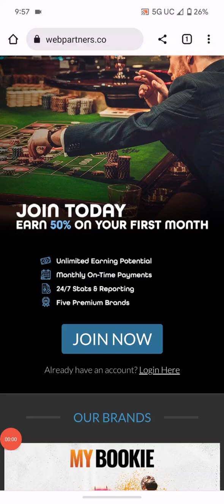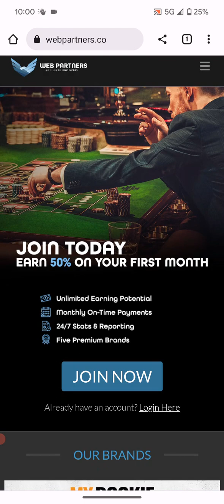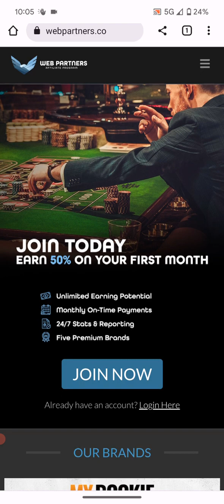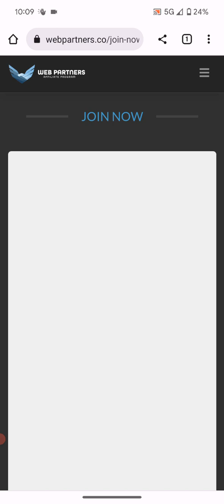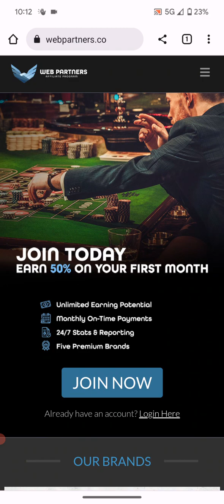Webpartners.co Casino Affiliate Program Scam Exposed - Webpartners.co Scam - Webpartners.co Review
Webpartners.co Casino Affiliate Program Scam Exposed -  Webpartners.co Scam - Webpartners.co Review. Shady unethical lying scammers do not market any of their casino brands & do not form business relations with them either.

Skype link to the scammer live:.cid.d693ea443c032c9